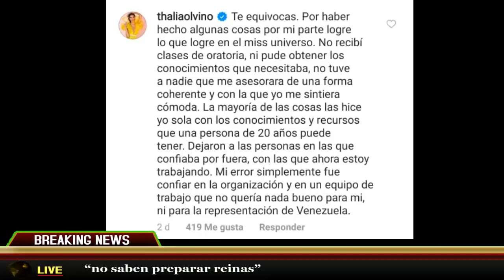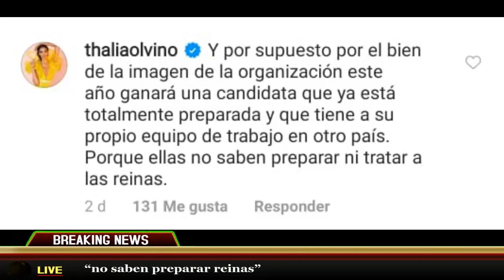Thalía Olvino arremete contra las presidentas de la Organización Miss Venezuela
Miss Venezuela 2019